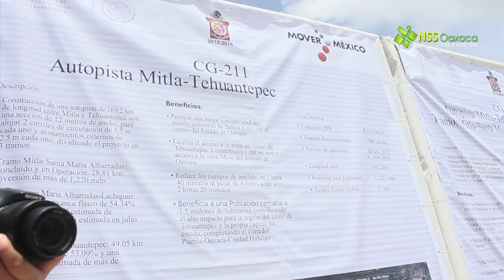Inauguran tramo de la autopista Mitla Tehuantepec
El gobernador del estado Gabino Cué Monteagudo y el Secretario de Comunicaciones y Transportes (SCT), Gerardo Ruiz Esparza, participaron en la Puesta en Operación de la Autopista Mitla- Tehuantepec tramo Mitla Santa María Albarradas.